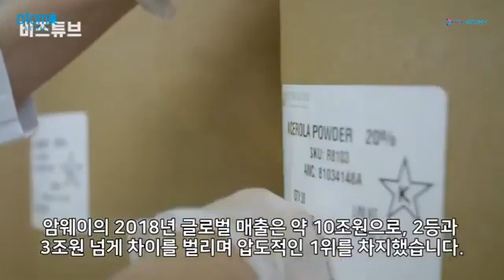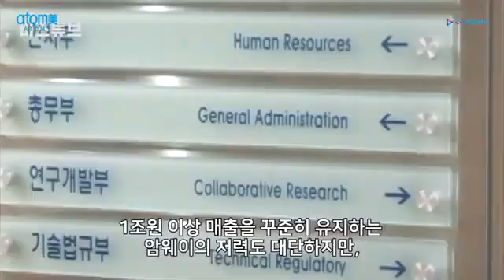10년 만에 무려 40배 토종기업 폭풍성장 '글로벌 기업 맹추격' - Korean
There is nothing to lose to be a member and so much to gain by trying and experiencing Atomy products as well as enjoy members-only pricing on Atomy HemoHIM and other amazing Atomy products, you should try!